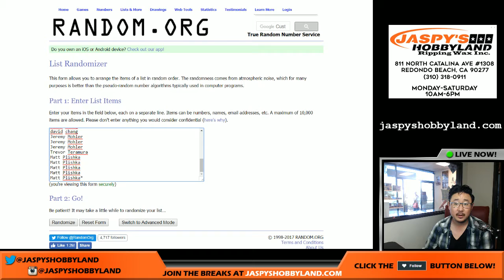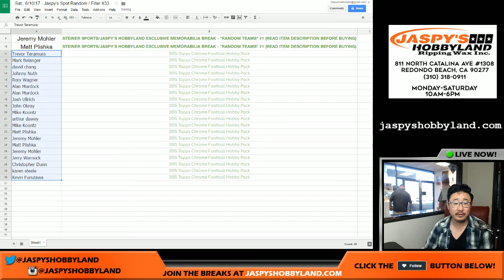Sat., 6/10/17 - Jaspy's Spot Random / Filler #33